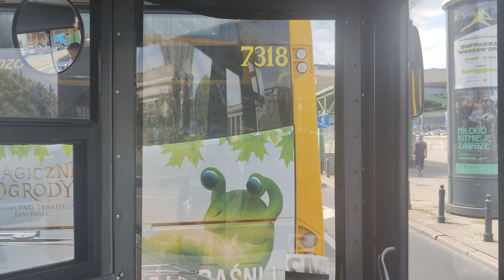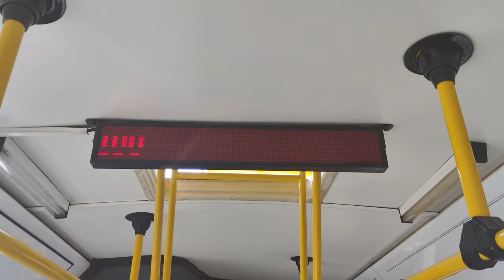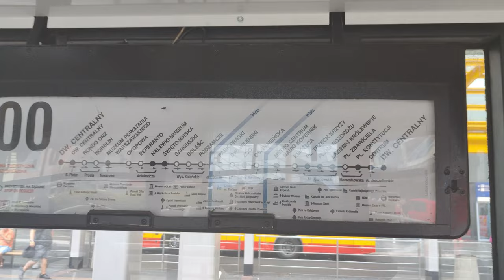Linia 100* - Jelcz M181M " Odkurzacz " #6971 ( MZA Warszawa )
Gość: @dominixtv9845
0:00 - Przejazd całą trasą
1:06:27 Jelcz Odkurzacz z zewnątrz i wewnątrz
1:08:08 Przejazd nagrany z tylnego siedzenia
1:19:26 Odjazd Jelcza z przystanku Muzeum Powstania Warszawskiego
* - kurs przez Marszałkowską i Aleje Jerozolimskie
Kierunek: Dworzec Centralny przez Marszałkowską i Aleje Jerozolimskie
Przystanki:
Rondo ONZ 06 N/Ż
Norblin 02 N/Ż
Muzeum Powstania Warszawskiego 04
Okopowa 06 N/Ż
Esperanto 01 N/Ż
Nalewki - Muzeum 01
Świętojerska 01
Sanguszki 01 N/Ż
Boleść 01 N/Ż
Podzamcze 01 N/Ż
Park Praski 02
Dworzec Wileński 02 N/Ż
ZOO 02
Osiedle Panieńska 01 N/Ż
Metro Centrum Nauki Kopernik 04
Książęca 04 N/Ż
Plac Trzech Krzyży 03
Plac Na Rozdrożu 01
Łazienki Królewskie 01
Plac Zbawiciela 02 N/Ż
Plac Konstytucji 10
Centrum 06